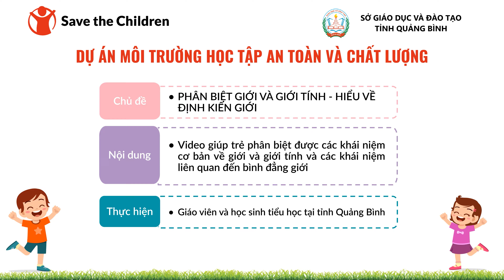Phân biệt Giới và Giới tính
Video này nhằm giúp trẻ phân biệt được các khái niệm cơ bản về giới và giới tính và các khái niệm liên quan đến bình đẳng giới